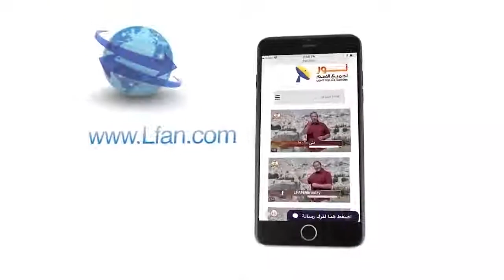454 لكي تفهم الثالوث ابدأ حيث كان تلاميذ المسيح